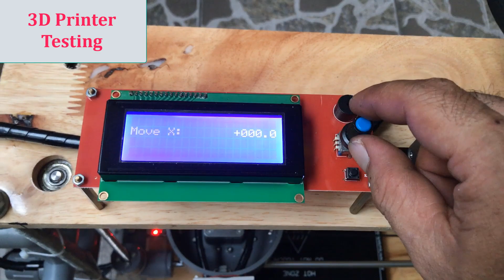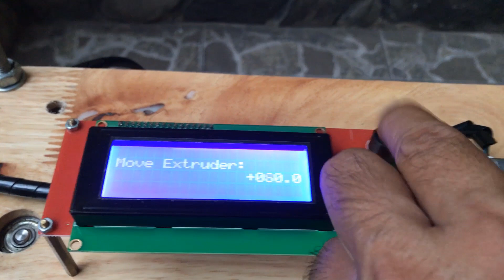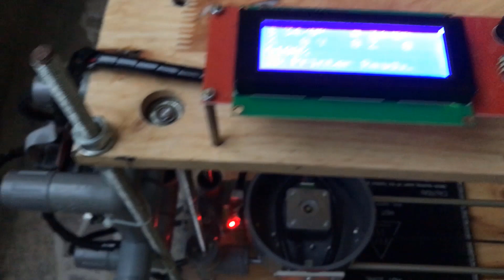PVC Pipe 3D Printer - PSU Assembly & 3D Printer Testing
My 3D printer is made mainly from discarded or reused materials such as: PVC pipe fittings and wood plates - leftovers from my previous projects, power supply - from broken computer, broken stainless steel flexible hose pipe - from restroom...